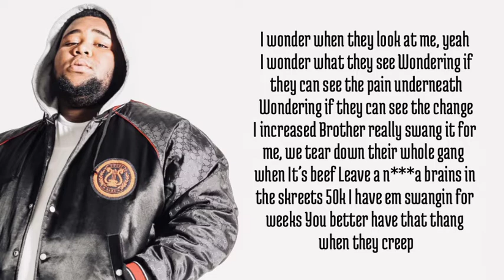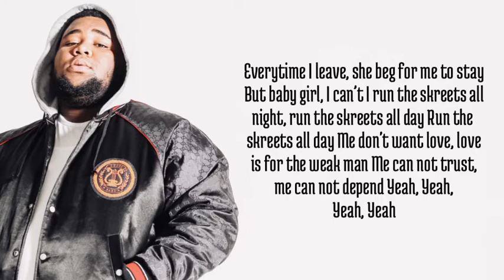Rod Wave - No Weakness lyrics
Hi and welcome to Bright Lyrics.Here you can find lyrics of latest songs and various small artists too.